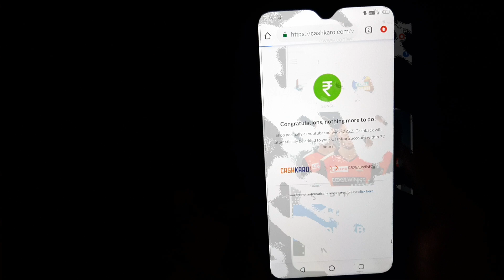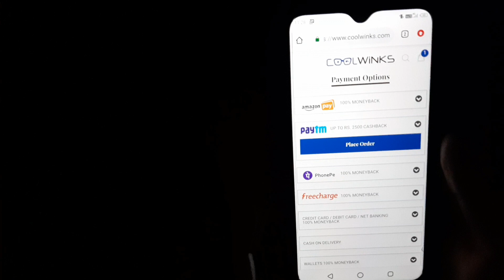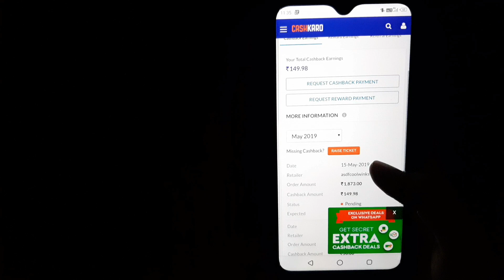(Expired) Get Rs.2500 Eyeglasses Or Sunglasses Free + Extra Rs.190 Cashback Offer !!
Get Rs.2500 Eyeglasses Or Sunglasses Free + Extra Rs.190 Cashback Offer !!

Cashback offered by Paytm:-

1. 100% Money Back Upto Rs.2500
2. 29 to 31th May
3. 2500 se upper me 2500 maximum wapas (cashback)
4. cashback divided in 2 parts 1500 which is instant and 1000 which will be recieved after 14 days of payment
5. Paytm postpaid not valid
6. if payment is made and order is canceld later then only the remaing amount will be paid. Eg:  If Rs .1550 is paid by the customer & cashback of Rs. 1500 is already received - balance that would be paid to customer as refund would be Rs. 50 only

Follow Nahi Kiya To Karlo:-

Video contains:-

Cashkaro latest offer
Coolwinks latest eyeglassss offer
Coolwinks 100% moneyback offer
Free Rs.190 Cashback offer